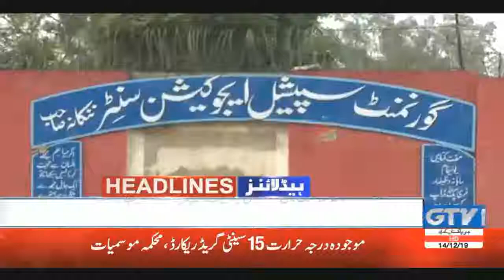World Special Child Day.... Nankana Sahib seminar Education Dept. GTVNews HD